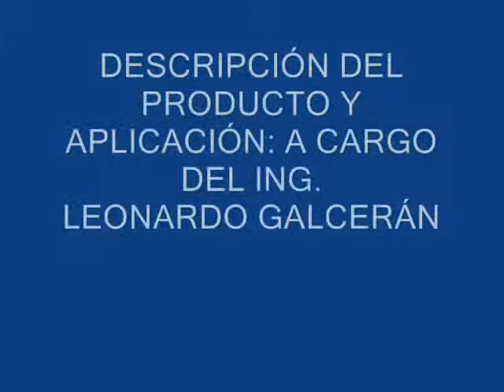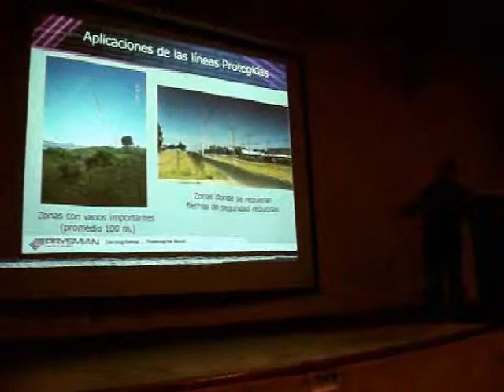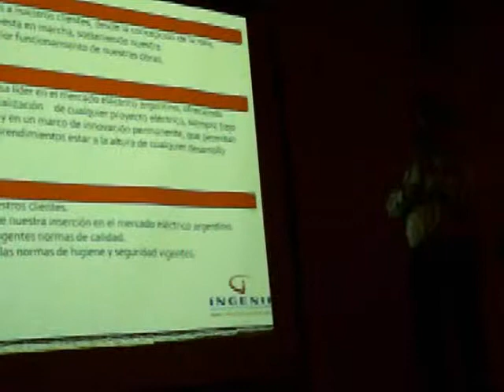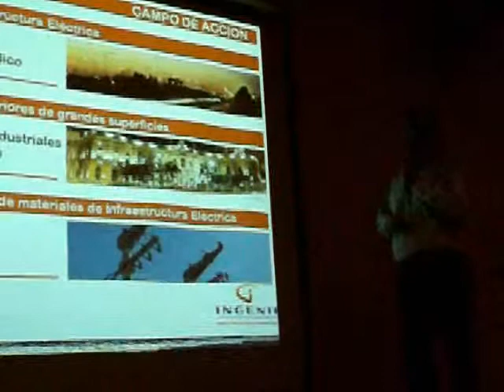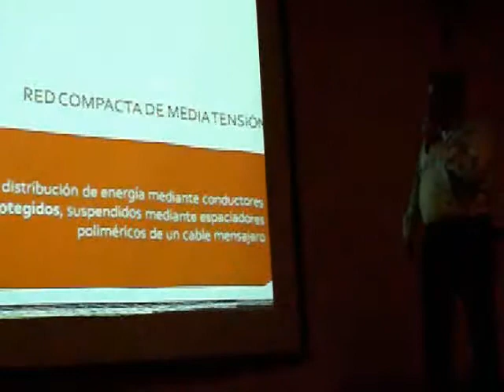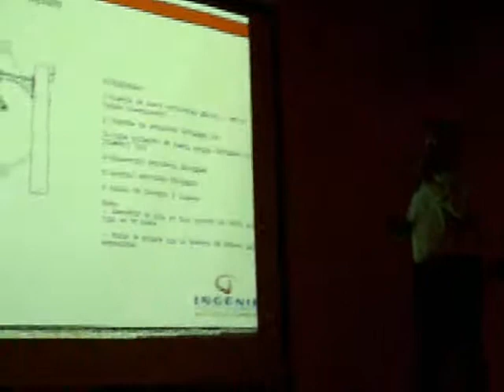PRESENTACION PRYSMIAN EN EPEC divx